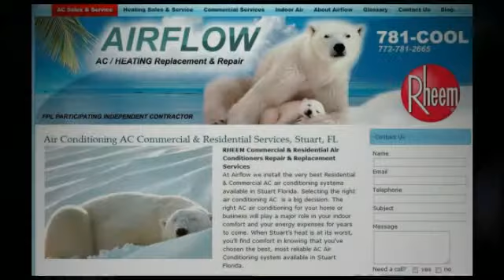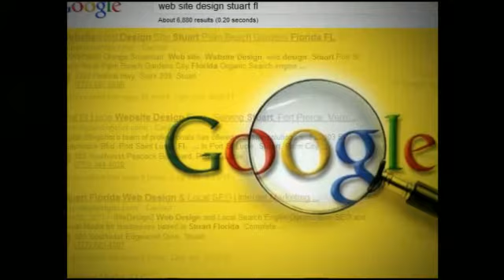Website Designer Ft. Pierce Florida